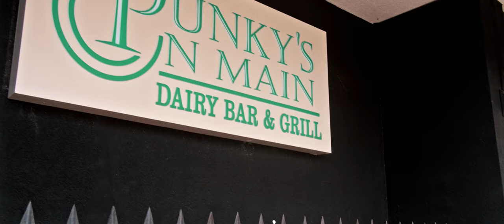Nutramax 4:10 Initiative - :30 Trailer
With 2020 presenting some of the most complex problems our country has experienced, Nutramax felt called to help our local community in some of their darkest times. We have a heart for small businesses because we once were a small business ourselves.

Based on 1 Peter 4:10-11, the 4:10 Initiative was born to support small businesses by utilizing the gifts that He has given, along with our workforce of more than 650 right here in Lancaster, SC. We worked with local restaurants to create vouchers that our employees could use in their establishments.